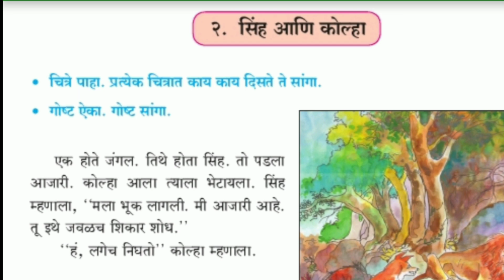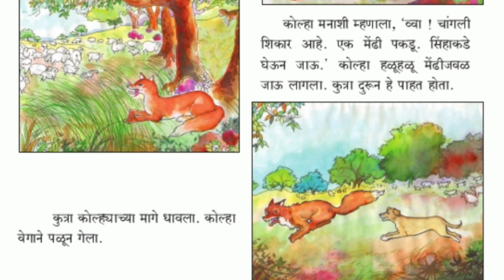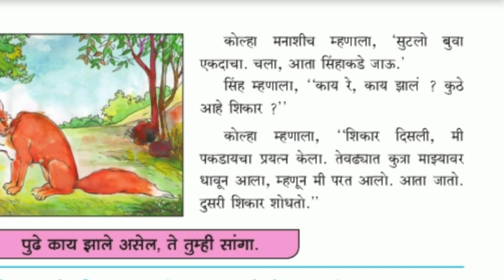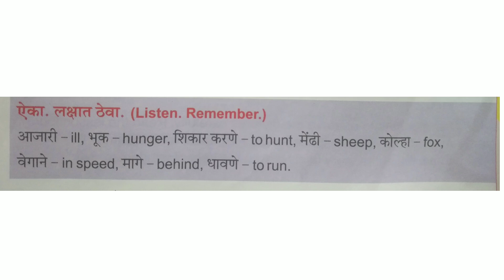सिंह आणि कोल्हा |Standard 3rd|Marathi lesson |English midium